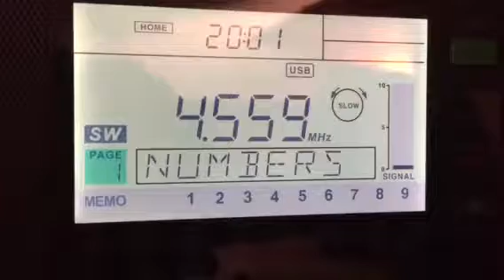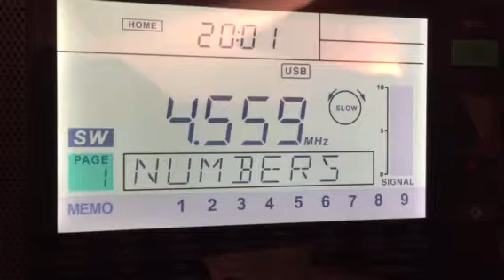G06 Number Station mit Sangean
Am 11.12.17 um 18:00 UTC mit Indoor Langdrahtantenne in Buseck Germany. Ich konnte leider nur den letzten Teil mitschneiden. Es war eine Nullmeldung.